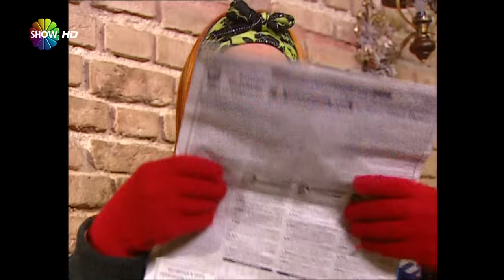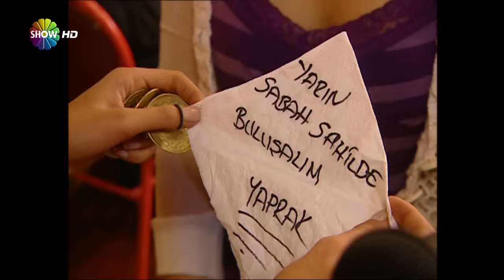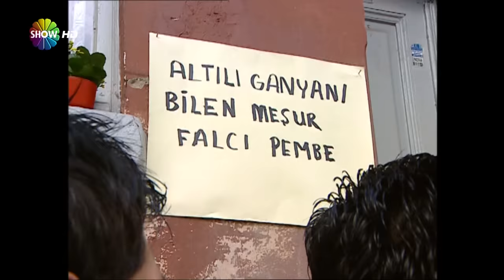Cennet Mahallesi - 29.Bölüm (HD)